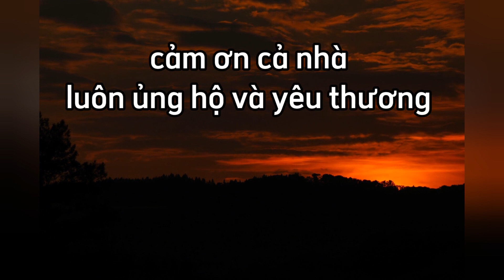xã Tân Thạnh Đông Mùa Nước Nổi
xã tân thạnh đông mùa nước nổi củ chi